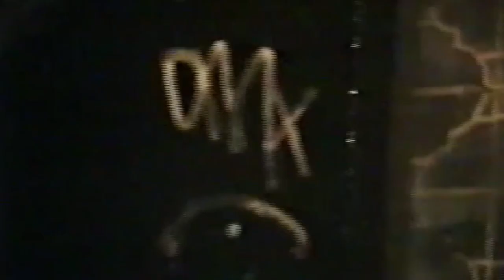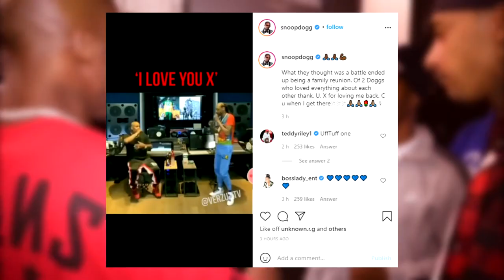The Dark Man X: Light and Shadows - A DMX Documentary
This documentary unfolds the life story of Earl Simmons, known to the world as DMX, through a tapestry of interviews, archival footage, and the music that made him an icon. From his troubled beginnings in the streets of Yonkers, New York, to his rise as a titan in the hip-hop industry, this narrative dives deep into the complexities of his existence, marked by stark contrasts between triumph and turmoil. Beyond his music, DMX’s journey is a profound exploration of resilience, spirituality, and the human condition, offering an intimate look at the man behind the persona. Witness the transformation of Earl Simmons into DMX, exploring how his early life’s hardships forged a relentless spirit and a unique voice that would captivate millions. Despite reaching unparalleled heights of success, DMX faced a continuous battle with personal demons, his music serving as both his confession and his redemption. Through the reflections of those who knew him best, we glimpse the multifaceted individual—a fierce artist, a devoted father, and a man constantly in search of peace. This documentary is a homage to DMX’s legacy, illustrating how his struggles and victories resonate beyond the realm of music, touching the hearts of those navigating their own paths through darkness. Join us in celebrating the life of DMX, a symbol of resilience and an enduring voice that continues to inspire generations.